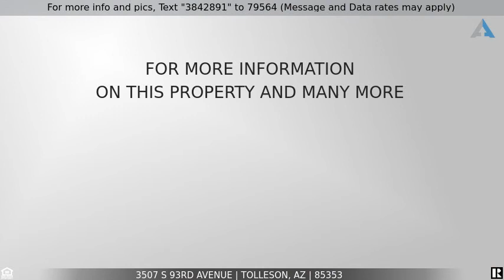Priced at $268,000 - 3507 S 93RD Avenue, Tolleson, AZ 85353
Welcome to your future one story, corner lot move-in ready home in Tolleson! Complete with upgraded carpet, tile flooring, neutral paint tones and soaring vaulted ceilings. The kitchen boast corian counter tops, cherry wood cabinets and stainless steel appliances. Bathrooms include granite  counter tops and stylish light fixtures. Master bathroom features double sinks and separate shower & Jacuzzi tub. Backyard has grassy play area and covered patio. Home is located close to schools, parks, and shopping & dining, This is a must see!